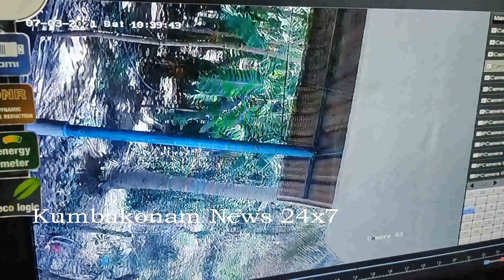Kumbakonam News Jul 2021 Theft @ Manaloor on 04 Jul 2021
கும்பகோணம் அருகே திருவிடைமருதூர் வட்டம் மணலூர் கிராமத்தில் மர வணிகம் செய்யும் அய்யப்பன் என்பவரது வீட்டின் பின்பக்க கதவை உடைத்து பட்டபகலில், பீரோவில் இருந்த ரூபாய் 7 லட்சத்தி 20 ஆயிரம் மதிப்பிலான 18 சவரன் தங்க நகைகள் மற்றும் 4 லட்சத்தி 33 ஆயிரத்தி 400 ரூபாய் ரொக்கம் திருட்டு திருப்பனந்தாள் போலீசார் வழக்கு பதிவு செய்து விசாரணை ! சிசிடிவி காட்சிகள் பதிவாகும் ரிசீவர் மற்றும் ஹாட் டிஸ்க் என நினைத்து டிவிடி பிளேயர் மற்றும் செட்டாப் பாக்ஸை தூக்கி சென்ற பரிதாபம் !

கும்பகோணம் அருகே திருவிடைமருதூர் வட்டம் திருப்பனந்தாள் காவல் சரகத்திற்குட்பட்ட மணலூர் கிராமத்தில் மர வணிகம் செய்யும் அய்யப்பன் நேற்று காலை குடும்பத்துடன் வீட்டை பூட்டி விட்டு  நரசிங்கன்பேட்டையில் உள்ள தனது மாமியார் வீட்டிற்கு சென்று அவர் மட்டும் நேற்று மாலை வீடு திரும்பிய போது வீட்டின் பின்பக்க கதவு உடைக்கப்பட்டு இருப்பதை கண்டு அதிர்ச்சி அடைந்த ஐயப்பன் வீட்டினுள் சென்று பார்த்தபோது ,பீரோவும் உடைக்கப்பட்டு அதில் வைக்கப்பட்டிருந்த ரூபாய் 7 லட்சத்தி 20 ஆயிரம் மதிப்பிலான 18 சவரன் தங்க நகைகள் மற்றும் 4 லட்சத்தி 33 ஆயிரத்தி 400 ரூபாய் ரொக்கம் ஆகியவை திருட்டு போய் இருப்பது தெரியவந்தது.   இச்சம்பவம் தொடர்பாக புகாரின் பேரில் திருப்பனந்தாள் போலீசார், விசாரணை மேற்கொண்டு வருகின்றனர். மேலும் அய்யப்பன் வீட்டில் உள்ள  கண்காணிப்பு கேமராவை வேறு பக்கம் திருப்பி வைத்து விட்டு திருட்டு கும்பல் தங்கள் கைவரிசையை காட்டியுள்ளனர் மேலும்
 மேலும் கண்காணிப்பு கேமராவின் ஹாட் டிஸ்க் மற்றும் சிசிடிவி கேமரா ரிசீவர் என நினைத்து கொண்டு செட்டாப் பாக்ஸ், மற்றும்  டிவிடி பிளேயரையும் தூக்கி சென்றுள்ளனர்.

பேட்டி : அய்யப்பன்
                  மணலூர்